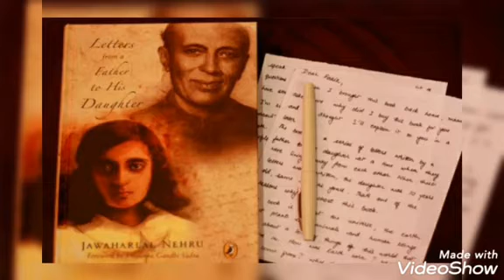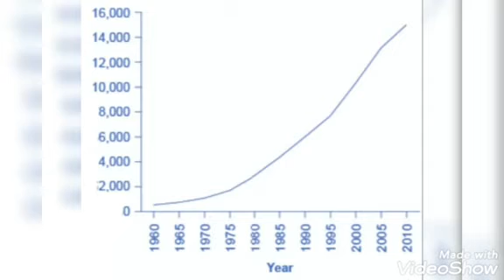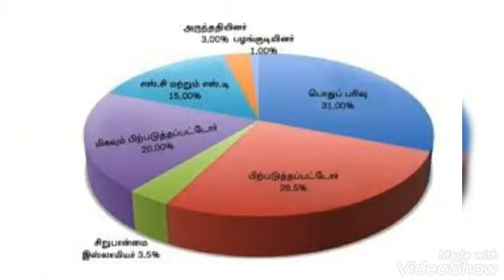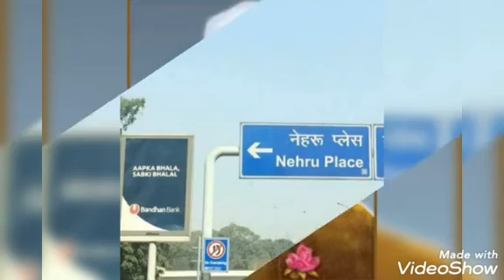Happy children's day 🌹🌹🌹🌹🌹🌹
ரோஜாவின் ராஜா நேரு மாமா🌹🌹🌹🌹🌹🌷🌷🌷🎉🎉🎉🎉🥳🥳🥳🥳🥳